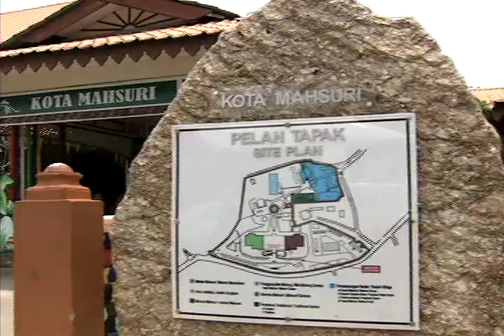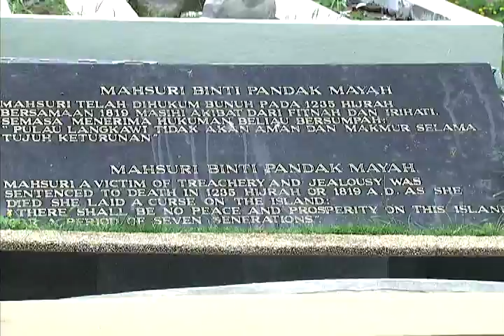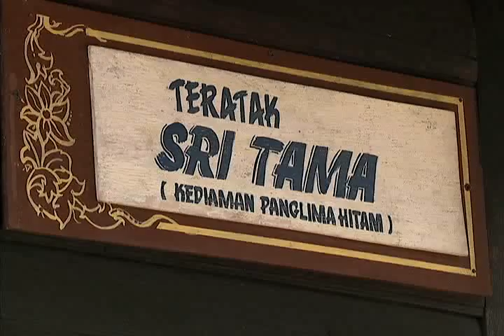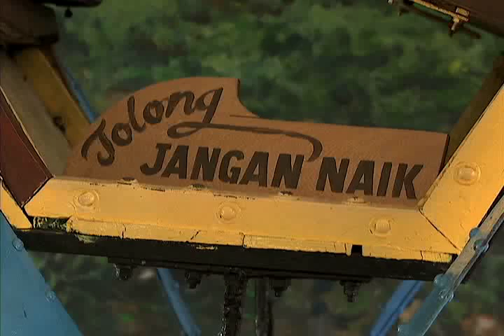Mahsuri Museum 4/23/2015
Langkawi, Malaysia
23 April 2015

Langkawi is best known for a legendary folklore which still today attracts many tourists to visit the Mahsuri Museum, named after a beautiful maiden who cursed the entire island for her untimely death.
A story fuelled with deep-seated jealousy, hatred and revenge, the legend tells the story of a beautiful woman named Mahsuri Binti Pandak Maya who lives in Ulu Melaka Village, Langkawi. She was said to be the most beautiful maiden in the entire island that other women became jealous of her, this include her sister-in-law Wan Mahora, wife of the island’s high ranking officer who is the older brother of Mahsuri’s husband named Wan Derus. When Mahsuri’s husband left to join the war, she moved in to live with her parents. While staying at her parent’s house, a travelling poet named Deramang made a stopover in Langkawi. Mahsuri’s parents allowed Deramang to stay at their home to teach their daughter to sing and write poetry. The two said to have became close and Wan Mahora started to spread lies about an alleged affair. When Mahsuri’s pregnancy became known and Wan Hakim was born, Wan Mahora accused Mahsuri and Deramang of adultery, resulting for both to be sentenced to death. Masuri was said to have been tied to a tree and was tortured for days until her father’s dagger was used to kill her. White blood was said to have poured out from her wound that signified Mahsuri’s innocence. But just moments before she succumbed to her death, Mahsuri said to have uttered a curse, “There shall be no peace and prosperity on this island for a period of seven generation.” According to the legend, Mahsuri’s death brought famine that engulfed the entire island, killing many of the villagers including Wan Mahora. For seven generations Langkawi suffered from Mahsuri’s curse.
Today, the curse is long over and Langkawi has become a booming tourist hotspot of Malaysia. A cultural complex was built to remember the story of Mahsuri, complete of gallery, paintings, artefacts, traditional Malay house, audio-video room that tells the story of Mahsuri, not to mention, a tomb to remember the story of Mahsuri.